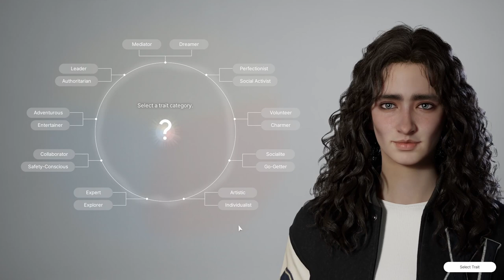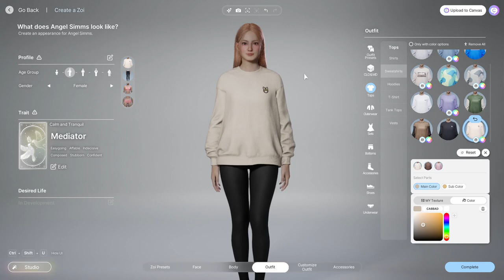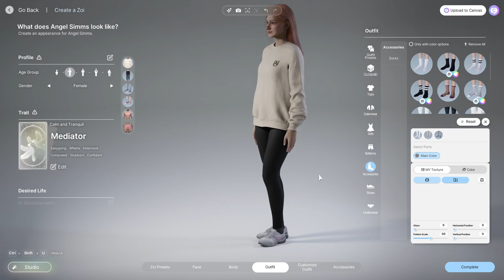Is Inzoi BETTER than the Sims?!?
Hello everyone! Today we are reviewing the Inzoi character creator! This is just a fun little video to fill in the gaps, other content will be coming soon. That means I am not getting paid to share my opinion. This is also a free demo the anyone (even you) could download and play on steam.

Stay safe,
Angel